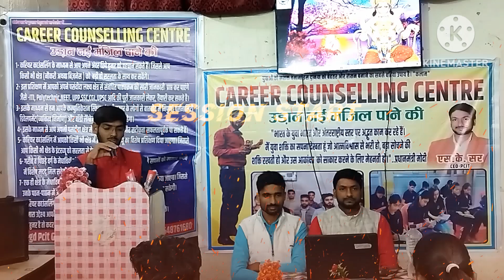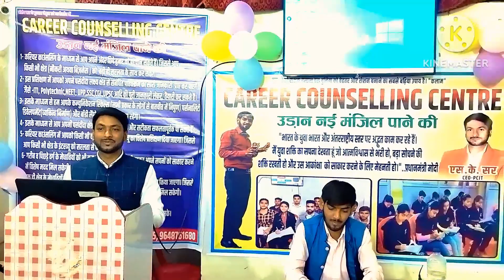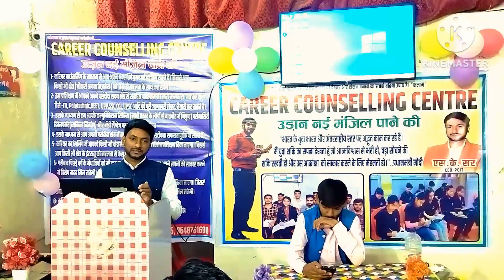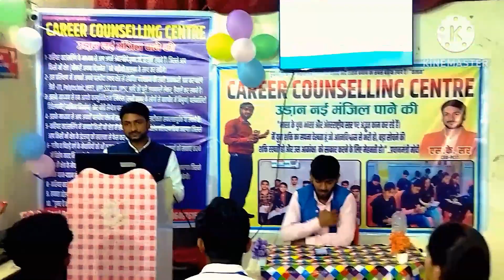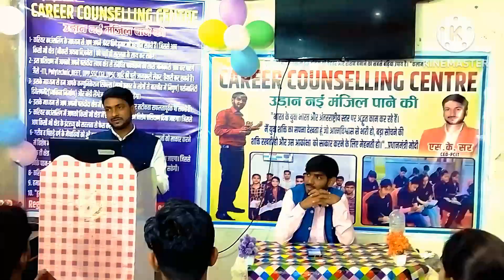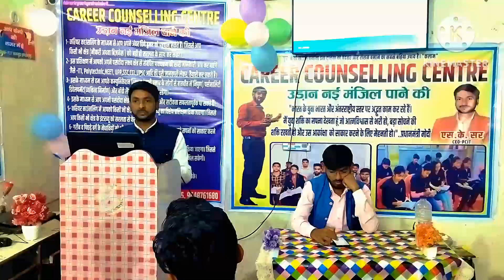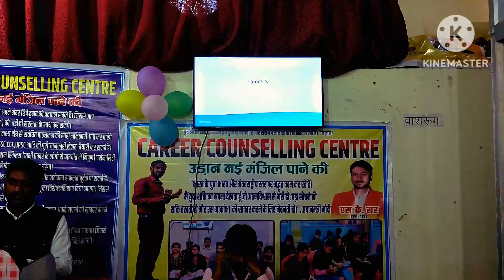Career Counselling कैरियर काउन्सलिंग II उड़ान नई मंजिल पाने की ll Achieve Right Path ll Training Ist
We Provide All Trending & Technical Knowledge II  Boost your Knowledge  II Computer Courses , Software Courses,  Hardware Courses, Software Training Programs , etc

Priyadarshini Computer Institute of Technology , Gonda
Best Computer Institute in Gonda
Bandha Chauraha, DP Ghat Tarabganj Gonda
Provide all Computer Hardware & Software reltaed Courses in Online & Offline mode.
Basic Courses-
CCC,  BCC,  CCA,  DCA,  ADCA, TALLY, DTP,
University Courses
BCA , MCA

Software Training Courses-

Web Development
Android Apps Development
Software Development
Mobile Game Development

Languages Offered
C
C++​
C#
PYTHON
PHP
HTML
CSS
JAVASCRIPT
JQUERY
AJAX
BOOTSTRAP 5
DATABASE
MSSQL
MySQL
PSSQL
MONGO DB
SQLITE

Frameworks Offered
DJANGO
LARAVEL
WORDPRESS
REACT.JS
NODE.JS
VUE.JS

For More Information Kindly-

Visit Us -pcitacademy.in/

University Courses
BCA , MCA

Software Training Courses-

Web Development
Android Apps Development
Software Development
Mobile Game Development

Languages Offered
C
C++​
C#
PYTHON
PHP
HTML
CSS
JAVASCRIPT
JQUERY
AJAX
BOOTSTRAP 5
DATABASE
MSSQL
MySQL
PSSQL
MONGO DB
SQLITE

Frameworks Offered
DJANGO
LARAVEL
WORDPRESS
REACT.JS
NODE.JS
VUE.JS

Visit Us -pcitacademy.in/